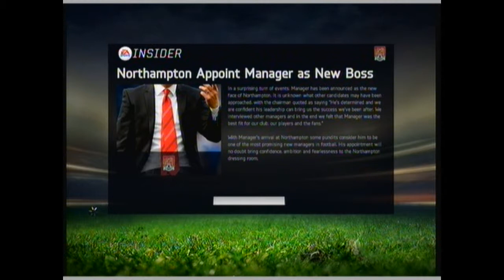NORTHAMPTON TOWN F.C.- STARTING OFF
hey guys welcome to a new series where i'm on manger career!